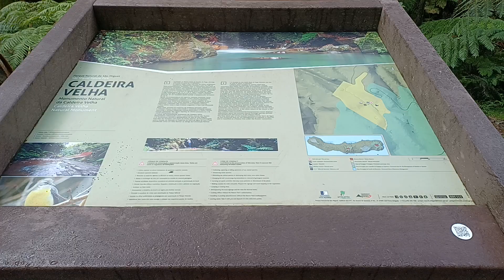Walking through the thermal springs 2023